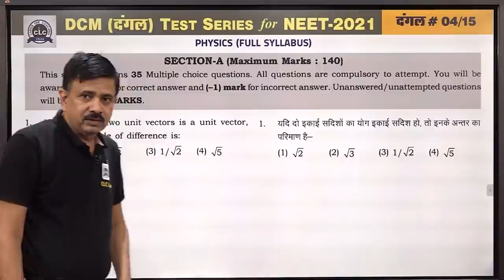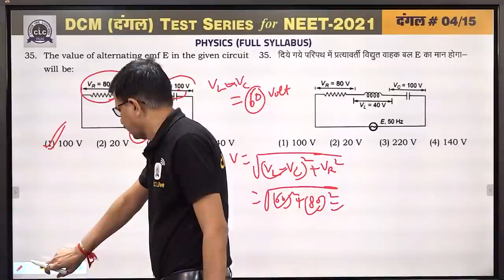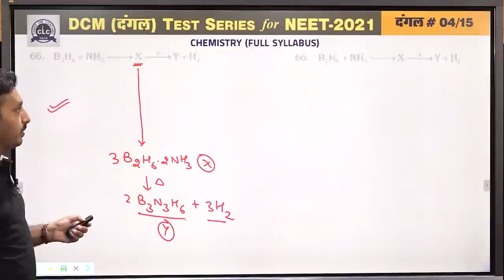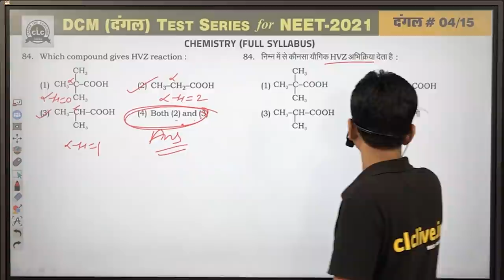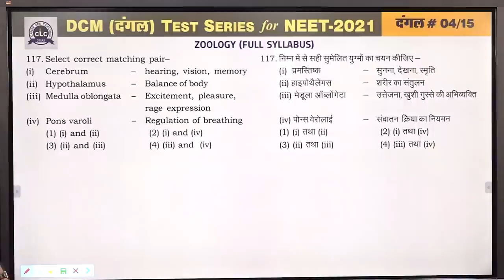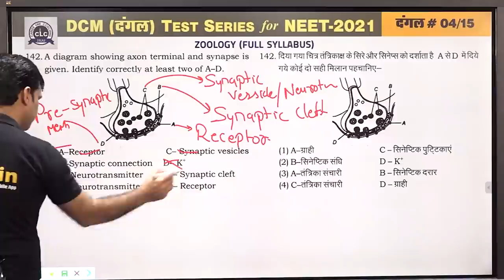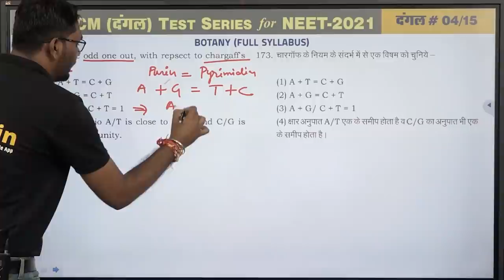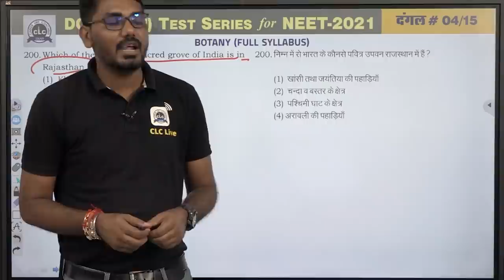दंगल#04 - VIDEO SOLUTION || DCM2.0 FOR NEET -2021 || CLC